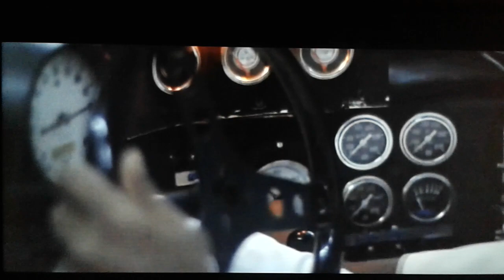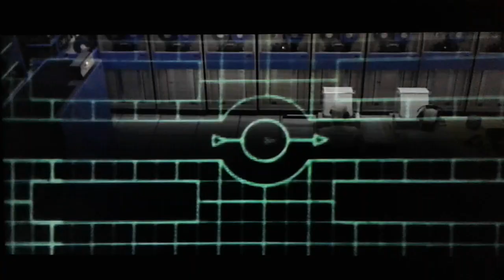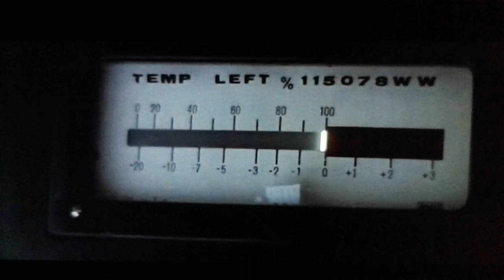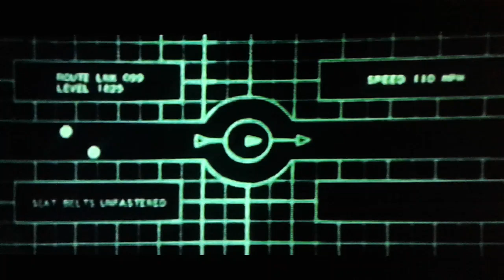THX 1138 "Temp Overheat/Start Engine" 1971. She Past Away - Rituel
Interpolação do Filme THX 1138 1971 & She Past Away (Belirdi Gece  Remoov 2012) - Rituel